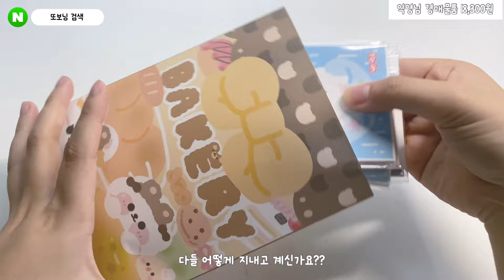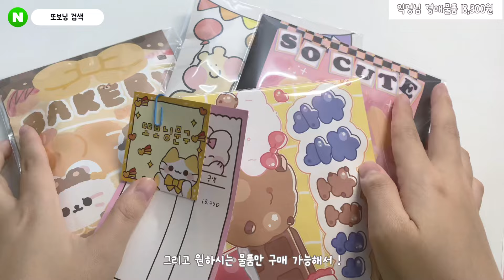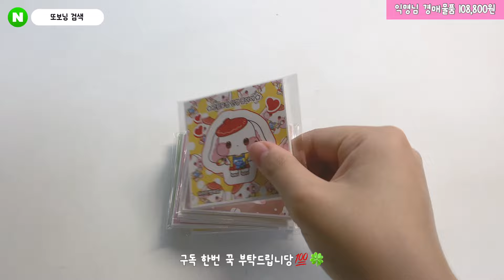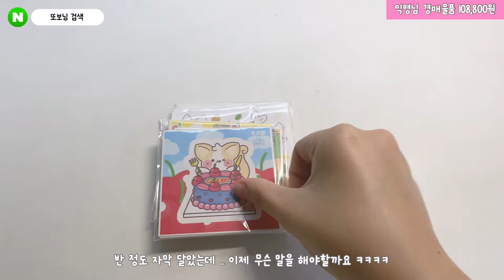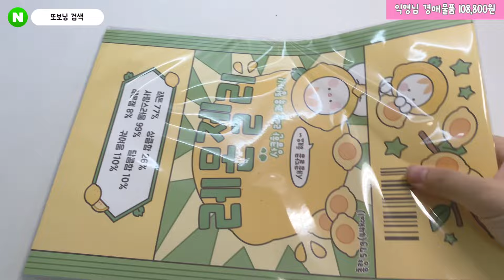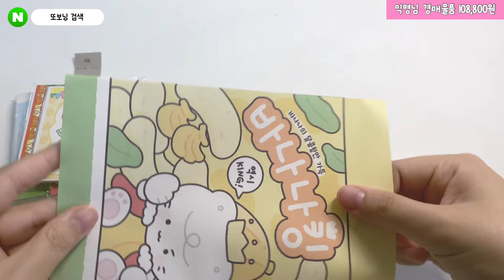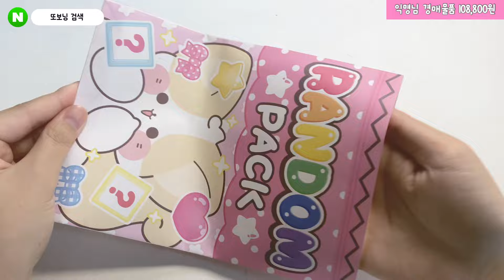📀포용계 브이로그#104 • 포장용품 • 포용계 • 경매포장 • 포장해요 • 브이로그 • 일상 • 포용판매 • 가꾸용품 • 스토어팜 • 뽑기 • 이벤트 • 포장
☑️자세한 이벤트 내용은 고정댓글을 참고 부탁드려요
☑️금액별 사은품 이벤트는 스토어팜, 카톡구매, 쿠팡, 에이블리 모두 해당됩니다